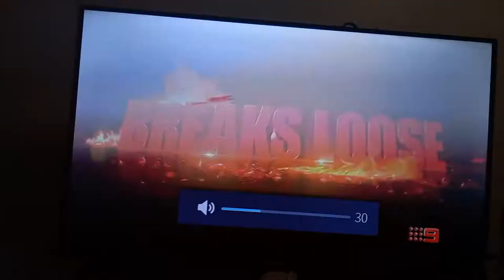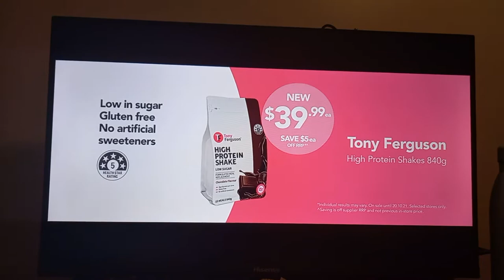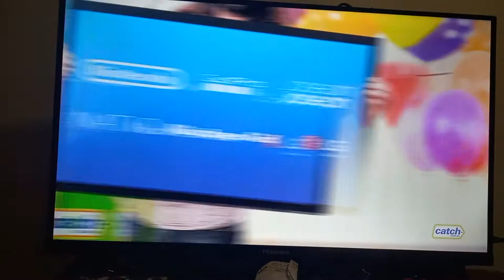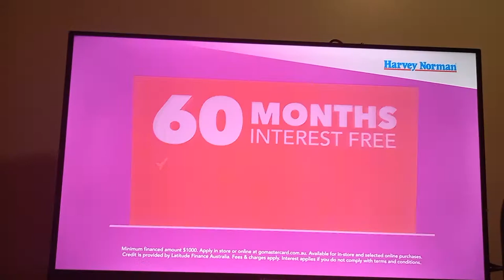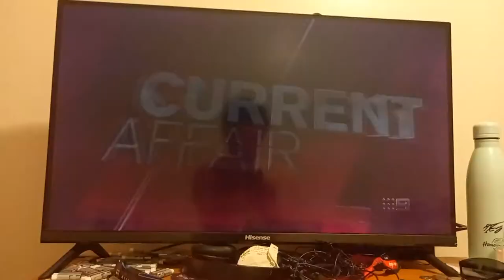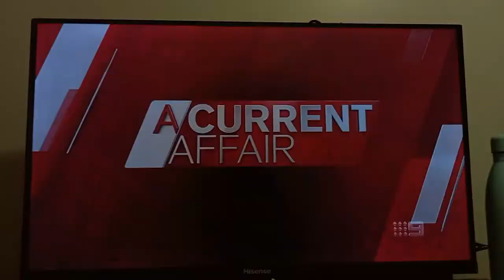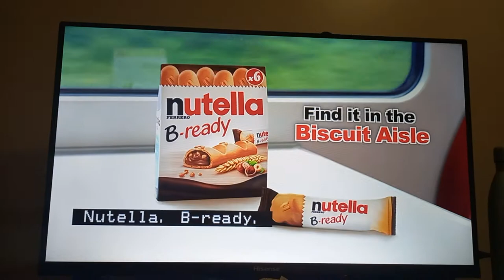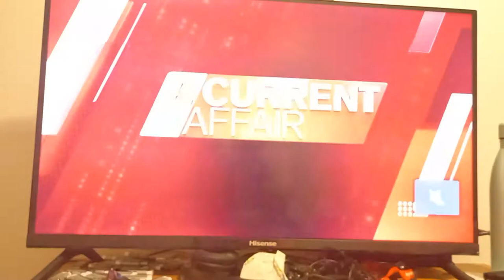A Current Affair 5-10-2021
With Tracy Grimshaw

Recorded off 9NBN Newcastle on October 5, 2021